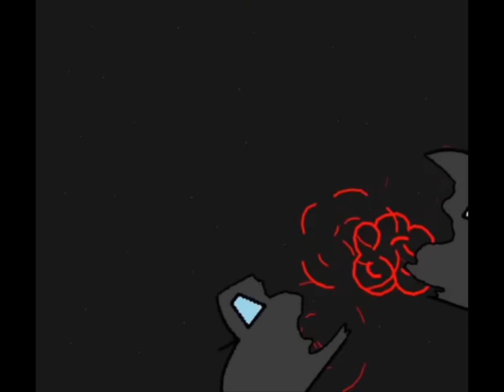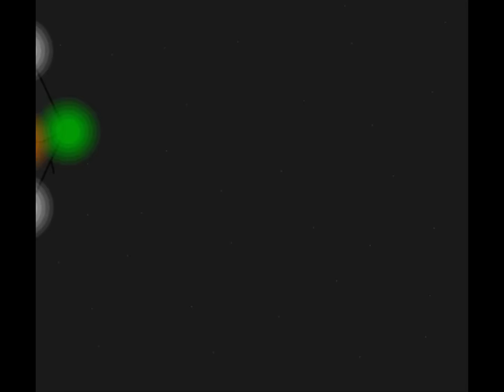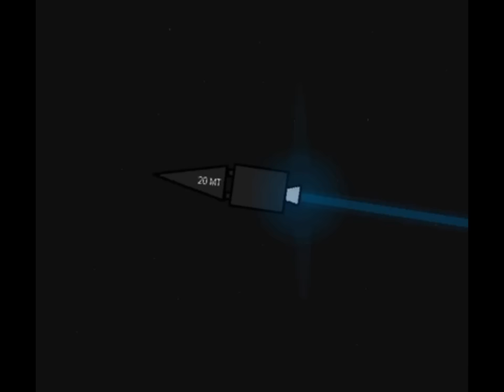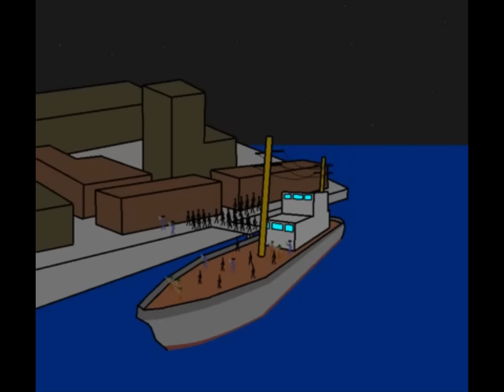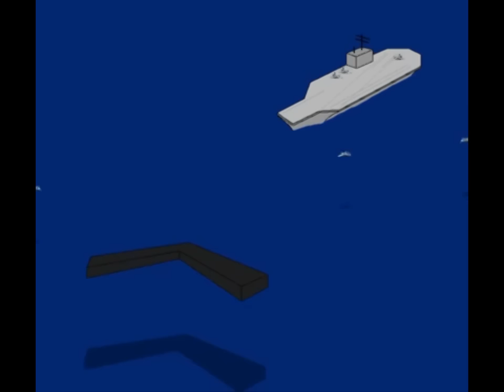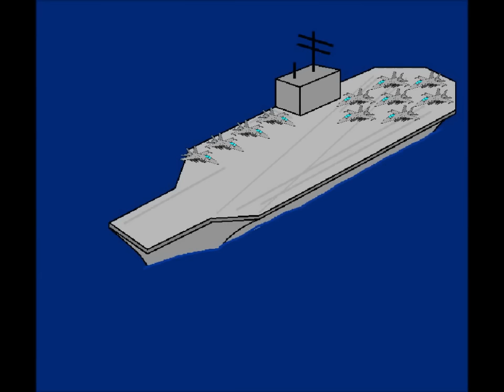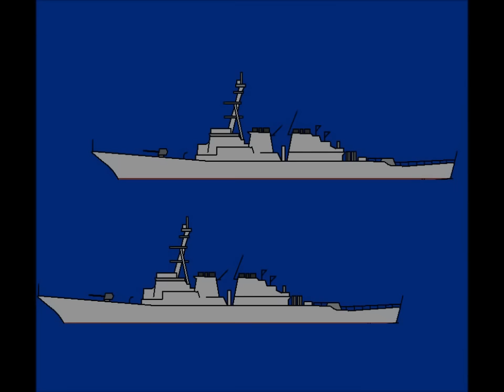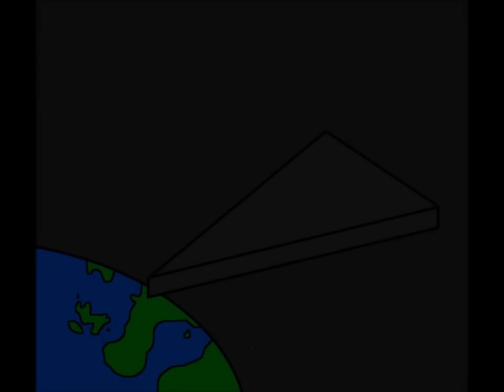Pivot Alien Invasion Fight War Animation series 1 (full version)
Pivot War of the Worlds

Pivot War Fight Battle Attack Invasion Animation death aaaaarrghh pain

Alien Invasion Film
Alien Invasion Movie

Germany
Reichstag
Russia
Kursk
Ukraine
Prokhorovka Memorial
Moscow
Siberia
Saint Basil's Cathedral
The Kremlin
Red Square
Vladivostok
Russian Missile Cruiser Varyag
USA
United States of America
Mexico
New York
Saint Paul's Cathedral
London Eye
Big Ben
Houses of Parliament
Elizabeth Tower
London
England
UK
GB
United Kingdom
Great Britain
Nukes in Space
Trafalgar Square
Trident Missile
Nuclear

Tehran UFO Incident (1976)
Abduction of Travis Walton
Coyame UFO crash
Edwards Air Force Base UFO incident of 1965
Rendlesham Forest UFO